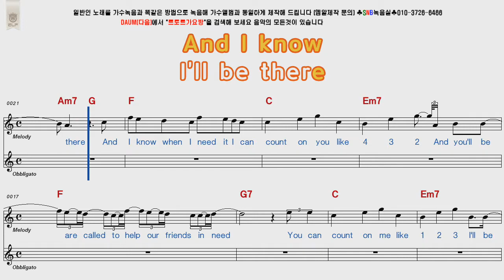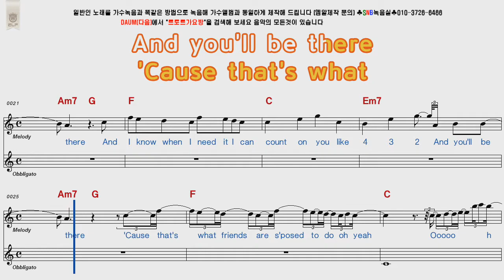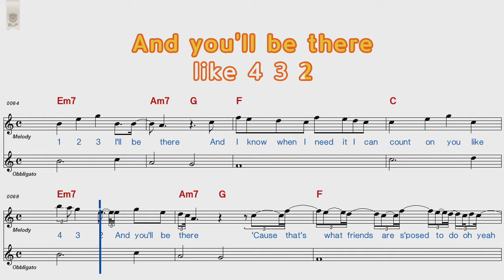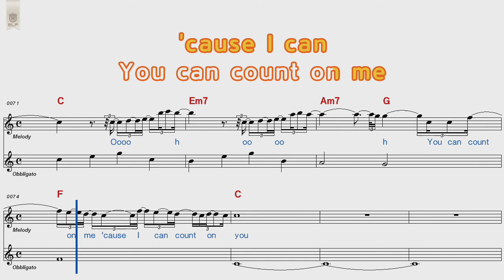Bruno Mars Count on me POP musical score Karaoke video